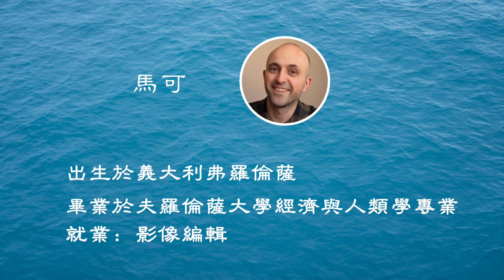大海訪談｜SEA Talks｜第12期 C｜這事我咋不知道｜How Come I Don't Know Anything About This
走近法輪功修煉人｜Approaching Falun Gong Practitioners
英語版：